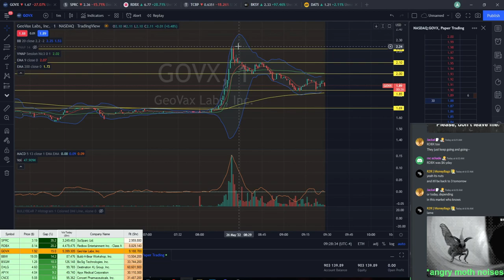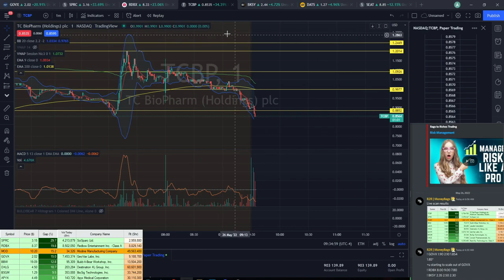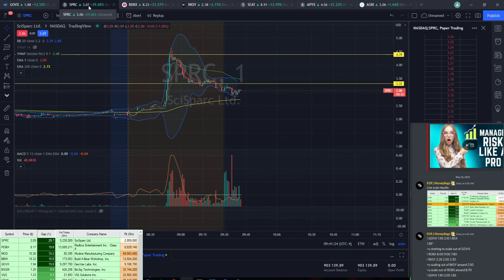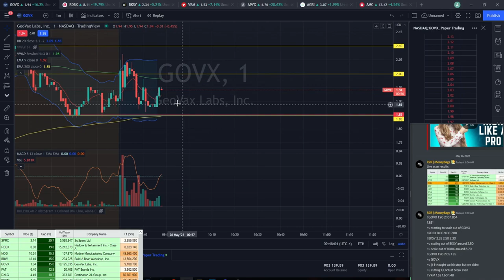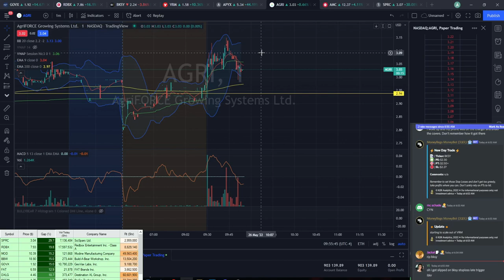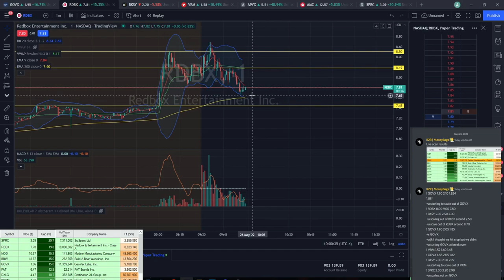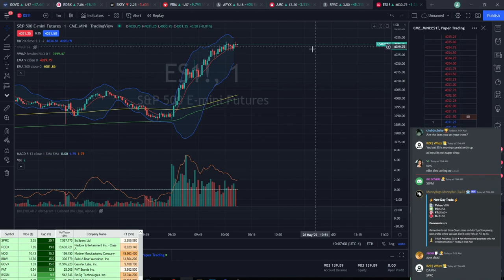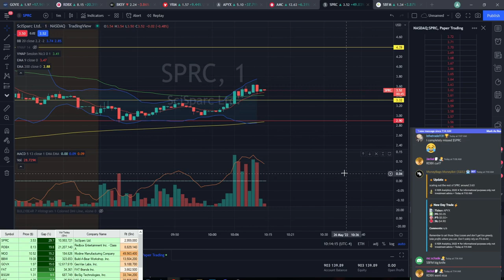How I day traded my way to 380K in one day | MUST WATCH!!!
A recap of today's stream where we made another 380K!

Day trading isn't for everyone, it requires discipline, and lots of time to get really good at it. But once you do the sky is the limit to how much you want to make. I don't go into too much detail on position sizing or risk management but if you have any questions you know where you can find me!